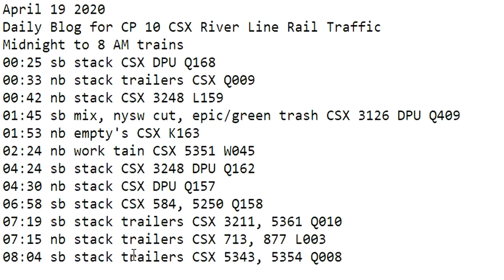April 19 2020 Trains Midnight to 8 am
00:25 sb stack CSX DPU Q168
00:33 nb stack trailers CSX Q009
00:42 nb stack CSX 3248 L159
01:45 sb mix, nysw cut, epic/green trash CSX 3126 DPU Q409
01:53 nb empty's CSX K163
02:24 nb work tain CSX 5351 W045
04:24 sb stack CSX 3248 DPU Q162
04:30 nb stack CSX DPU Q157
06:58 sb stack CSX 584, 5250 Q158
07:19 sb stack trailers CSX 3211, 5361 Q010
07:15 nb stack trailers CSX 713, 877 L003
08:04 sb stack trailers CSX 5343, 5354 Q008